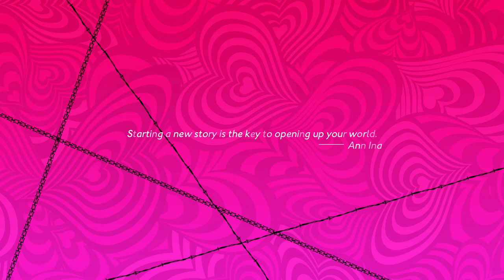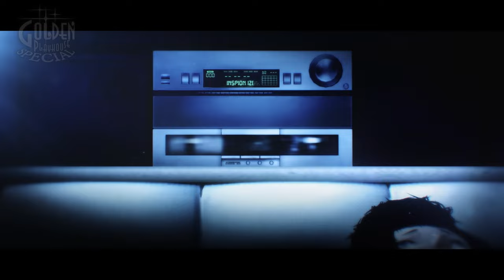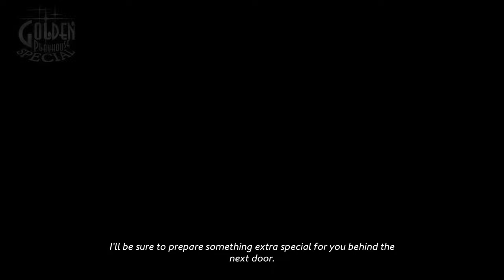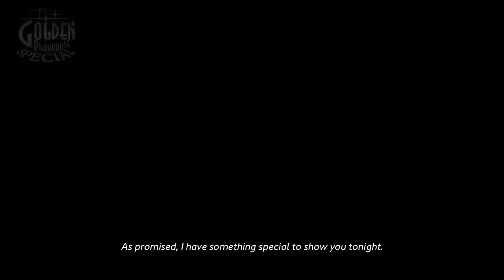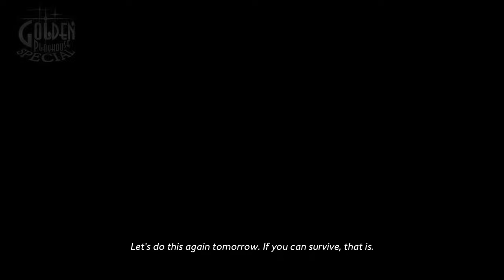Catherine: Full Body | Part 1: Prison of Despair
This is a no commentary, full playthrough of the game. The video contains Part 1 of the story. Recorded in 4K on PS5.

Catherine is a puzzle video game developed by Atlus. The game was released for the PlayStation 3 and Xbox 360 in Japan and North America in 2011, in PAL regions by Deep Silver in 2012, and for Windows by Sega in 2019. A re-release with additional content, titled Catherine: Full Body, was released in 2019 for the PlayStation 4 worldwide and for the PlayStation Vita only in Japan, and a Nintendo Switch version released worldwide in 2020.

The story follows Vincent Brooks, a man who is beset by supernatural nightmares while torn between his feelings for his longtime girlfriend Katherine and the similarly named beauty Catherine. The gameplay is divided between the daytime, where Vincent interacts with the characters in a social simulation, and his dreams where he must navigate three-dimensional towers through combined platforming and puzzle-solving. The game's ending is affected by choices made by Vincent over the course of the story.

Catherine was developed by the same studio behind the Persona series, including producer and director Katsura Hashino, character designer Shigenori Soejima, and music composer Shoji Meguro. The game began production near the end of Persona 4's development in 2008, with the aim being to create something for a more adult audience. The English localization was handled by Atlus USA. Full Body was developed by Studio Zero, a then-newly formed division within Atlus led by Hashino. The team aimed to expand upon the original, bringing back the original cast while adding a new love interest named Rin, short for Qatherine.

Reception was generally positive, with critics praising its mature subject matter and gameplay, despite some criticism directed towards its difficulty. The game was nominated for several awards, and exceeded Atlus' sales expectations by having sold over one million copies worldwide by 2017.